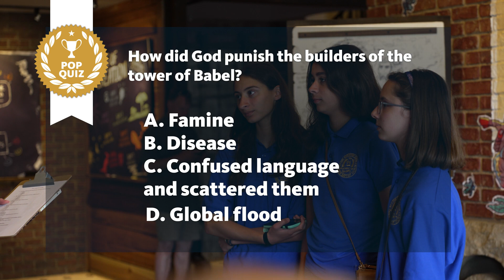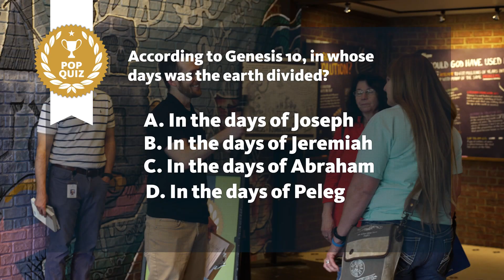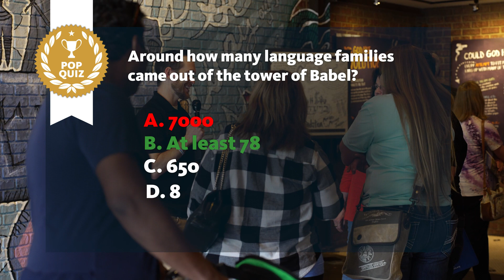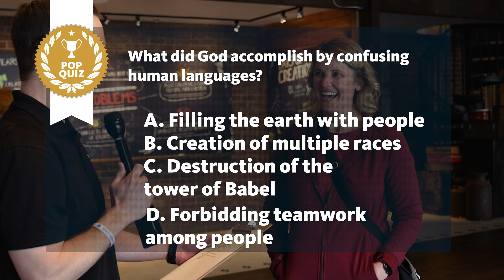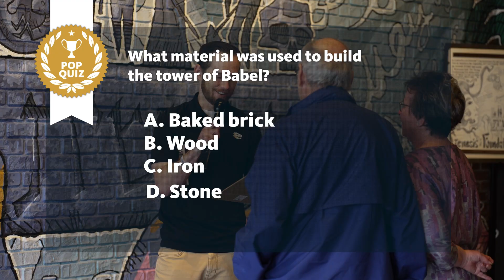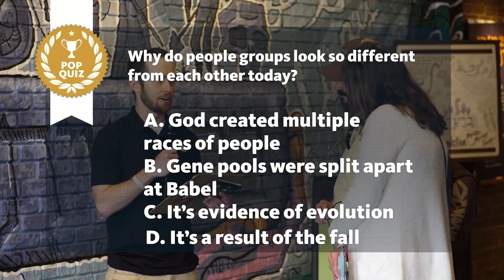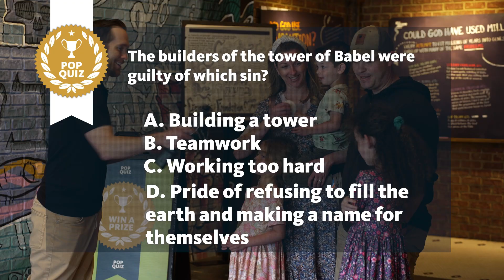Bible IQ Challenge: Answer Correctly, Win a Prize!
In this challenge video, Rob Webb gives visitors at the Creation Museum a Bible pop quiz. If they answer all the questions correctly, they win a prize! Winners receive one of two books about Babylon that Answers in Genesis offers. Find out how they did!